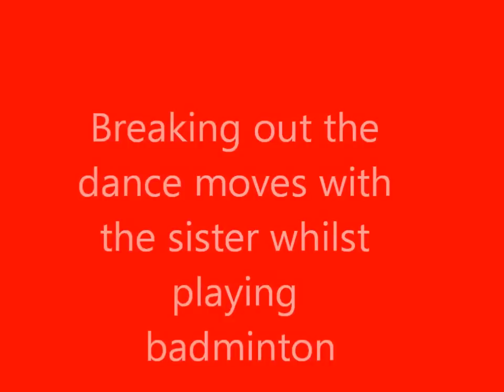random dancing with badminton racquets, just because purple elephants like to snail!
"never knew that badminton racquets made such great dancing partners, may be the deb partner now.."